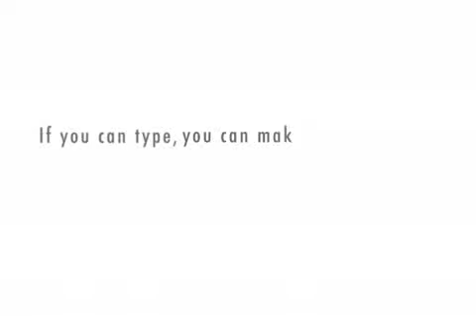Porto del pensiero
il pensiero fuori dal corpo .